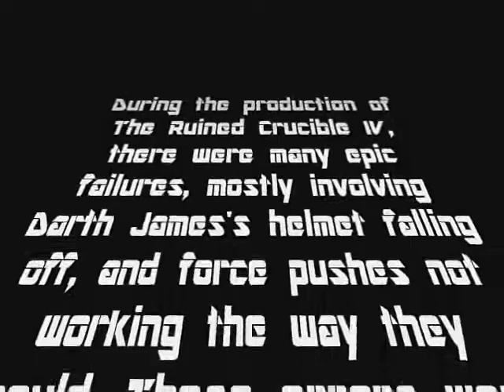The Ruined Crucible 4 Bloopers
Darth James and Liam Wan Kenobi II fool around behind the scenes of The Ruined Crucible 4: Revenge of the Jedi. Errors galore!